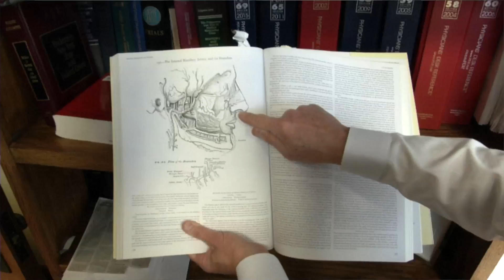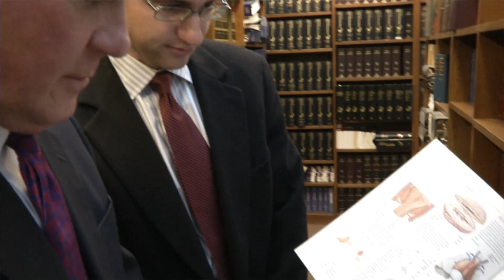Peter Rodgers - A Lacy Katzen Profile - An On Cue Content video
Civil Litigation; Medical Malpractice; Hospital Malpractice; Wrongful Death; Product Liability; Personal Injury; Automobile Accidents; Nursing Home Neglect and Abuse; Business and Commercial Litigation

Peter Rodgers represents individuals in trials involving personal injury, medical malpractice, product liability, wrongful death and business disputes. His work in medical malpractice has involved cardiac, neurologic, obstetrical, orthopedic, vascular and infectious disease lawsuits including the failure to diagnose cancer, heart disease and infectious disease. Peter has represented patients who are victims of surgical error and emergency room neglect. He also has represented those injured or killed in auto, premises and workplace accidents.

Peter T. Rodgers is a Fellow of the American College of Trial Lawyers. Founded in 1950, the College is composed of the best of the trial bar from the United States and Canada.  Fellowship in the College is extended by invitation only and only after careful investigation, to those experienced trial lawyers who have mastered the art of advocacy and whose professional careers have been marked by the highest standards of ethical conduct, professionalism, civility and collegiality.  Lawyers must have a minimum of fifteen years of trial experience before they can be considered for Fellowship.

Peter is listed in Best Lawyers in America and New York Super Lawyers.  He received the Best Lawyer’s highest distinction of “Lawyer of the Year in Medical Malpractice – Plaintiffs” in 2013 and 2017 for Rochester, New York.  He is an Advocate in the American Board of Trial Advocates and holds an "AV Preeminent Attorney," the highest rating from Martindale-Hubbell. Peter was recognized as a “Leader in Law” by the Daily Record in 2011.

Drawing on his expertise, Peter lectures on civil litigation and trial practice, as well as topics such as malpractice prevention and legal ethics. He has lectured for the New York State Bar Association, the Monroe County Bar Association, the New York State Medical Society and the School of Nursing at the University of Rochester. Peter has presented in the Masters in Trial Program of the American Board of Trial Advocates and has written articles on trial practice involving damages, strategies and motion practice.

Peter has served as a Trustee of the Monroe County Bar Association and as Chair of the Courts Committee. He is a member of the Association of Trial Lawyers of America and the New York State Trial Lawyers Association, and is a past president of the Genesee Valley Trial Lawyers Association.

Peter was appointed as the Chair of the Attorney Grievance Committee of the Seventh Judicial District by the Appellate Division, Fourth Department and served in that capacity from 2002 until 2005. He served as Chair of the Board of Trustees, McQuaid Jesuit High School, Rochester, New York from 2009 until 2016.